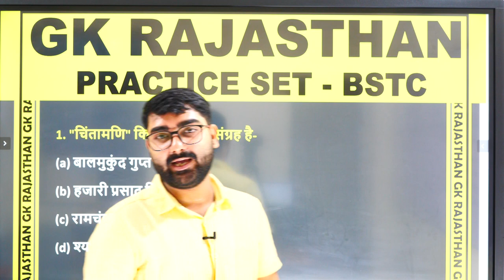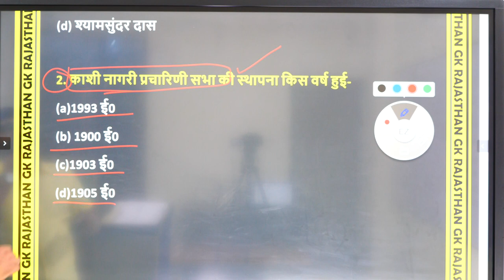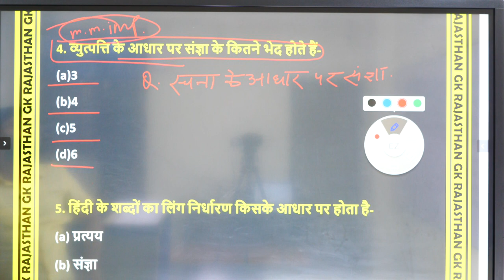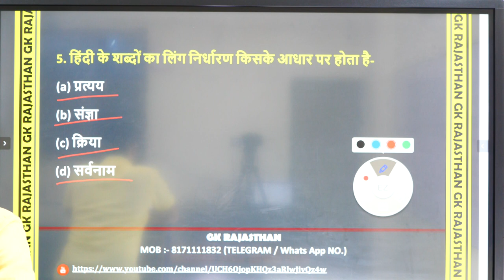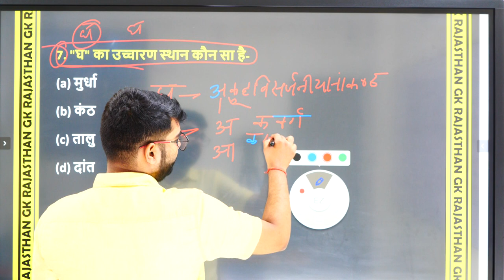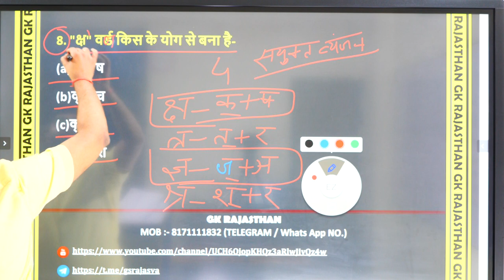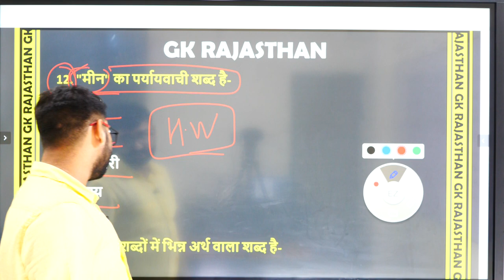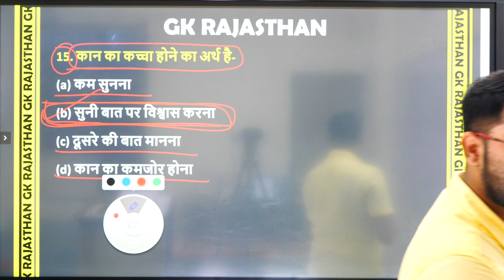हिंदी भाषा || BSTC Previous year question set 9|| BSTC/PTET/SI/PATWARI 2020 || GK Rajasthan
हिंदी व्याकरण || practice set 09 || Previous year question || GK RAjasthan
हिंदी || Practice set-03|| most important questions||BSTC exam2020|| By Vivek_Sir||GK RajasthanRajasthan Patwari||Art & Culture || राजस्थान कला एवं संस्कृति || प्रमुख आभूषण || best rajasthan gs online class|| best rajasthan online class|| best BSTC online class|| best online classses in rajasthan || best BSTC online classes || best BSTC online classes in rajasthan || best pedagogy class in rajasthan||
हिंदी व्याकरण महत्वपूर्ण प्रश्न
PTET 2020
BSTC 2020
प्री बीएड एग्जाम हिंदी व्याकरण
RSSB PATWARI EXAM 2020
RAJASTHAN POLICE CONSTABLE
HIGH COURD GROUP D चपरासी
Rssb gram sevak
Rpsc 1st grade
hindi upasarg
hindi vilom shabd
hindi pratyay
vakyansh ke liye ek shabd
hindi shabd shudhi
sandhi
 samas vigrah
हिंदी के महत्वपूर्ण प्रश्न उत्तर
हिंदी के 100 प्रश्न
हिंदी के प्रश्न उत्तर बताइए
हिंदी का प्रश्न उत्तर
हिंदी प्रश्न
हिंदी के महत्वपूर्ण क्वेश्चन
हिंदी के प्रश्न उत्तर दसवीं के
raj GK,
rajasthan PTET/BSTC most important question,
PTET 2020,
rajasthan gk,
BSTC most important question,BSTC HINDI most important question,
BSTC 2020,
rajasthan BSTC most IMPORTANT question,
rajasthan BSTC,
rajasthan BSTC classes,
rajasthan BSTC classes 2020,
rajasthan BSTC important questions,
BSTC exam latest news 2020,
BSTC exam latest news,
BSTC classes,
BSTC previous year question paper,